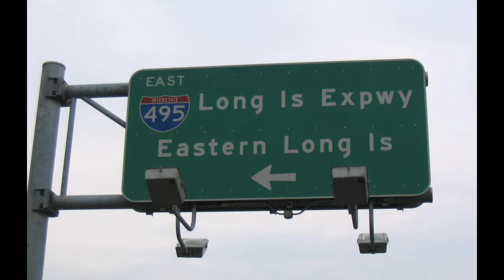Welcome to the Neighborhood - BBQ Dads - Ep1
Order Lou's book, That Joke Isn't Funny Anymore. Available in audiobook

After having their first baby Jake and Michelle decide to move out of Manhattan and into suburban Long Island, across the street from Jake's obnoxious older brother, Ted.

Starring Greg Burke, Lou Perez, Ptolemy Slocum, Danielle Gross, Eliza Skinner and Sherilyn Colleen
Written by Greg Burke & Lou Perez
Directed by Greg Burke
Edited by Greg Burke
Cinematography by E. Gustavo Petersen

T-SHIRTS!